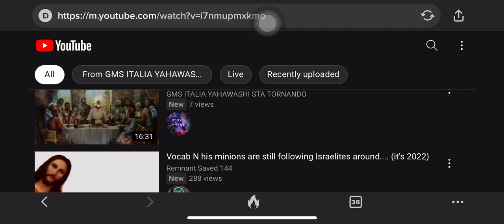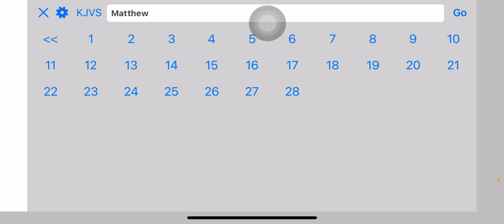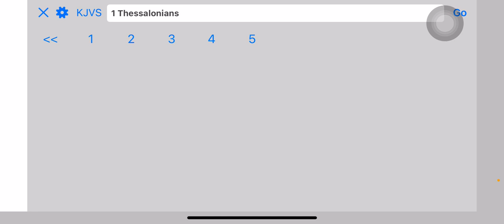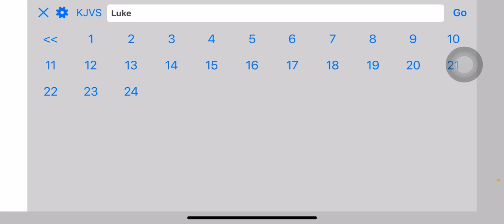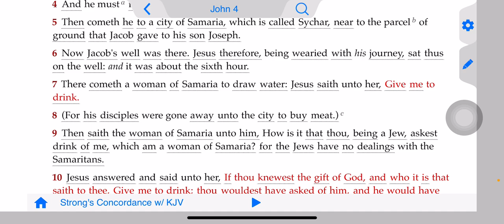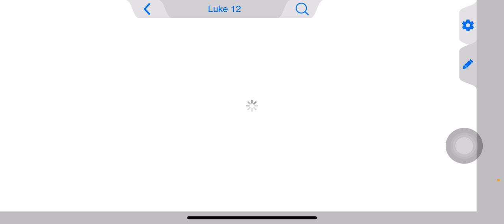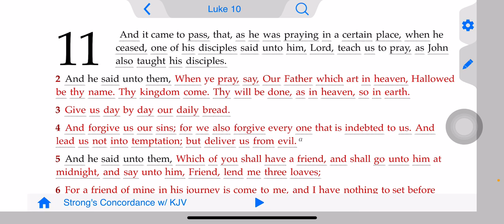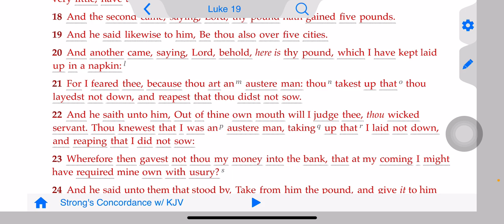A brother’s vision of the apostle Tahar and the unprepared visit.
More of my lessons are posted on Odysee 👆🏿and the pages on my homepage.

1. Judah- Negroes
2. Benjamin- West indians
3. Levi- Hatians
4. Simeon- Dominicans
5. Zebulon- Guatemala to Panama
6. Ephraim- Puerto Ricans
7. Manasseh- Cubans
8. Gad- Native American Indians
9. Reuben- Simenole Indian
10. Napthali- Argentina to Chile
11. Asher- Columbia to Uruguay
12. Issachar- Mexicans

1.ISRAEL= YASHARAHLA= 12 TRIBES

2.WHITE MAN= AHDAWAM= EDOM
3.INDIA= IYALAM= ELAM
4.ASSYRIA= AHSHAWAR= ASSHUR
5.SYRIA= AHRAM= ARAM
6.ARABS= YASHAMIAHLA= ISHMAEL
7.CHINESE= MAWAAHBA= MOAB
8.JAPANESE= IMAWAN=- AMMON
9.ETHOPIANS= KAWASH= CUSH
10.EGYPTIANS= MATAZARYAM= MIZRAIM
11.NORTH AFRICA= PAWAT= PHUT
12.SOUTH AFRICANS= KANAIN= CANAAN
13.TURKEY= GAMAR= GOMER
14.RUSSIAN= MAGAWAG=MAGOG
15.GREEK= YAWAN= JAVAN
16.GERMAN= ASHKANAZ= ASHKENAZ
17.SPANISH= THARASHYASH= TARSHISH
18.CYPRUS= KATHAYAM= KITTIM